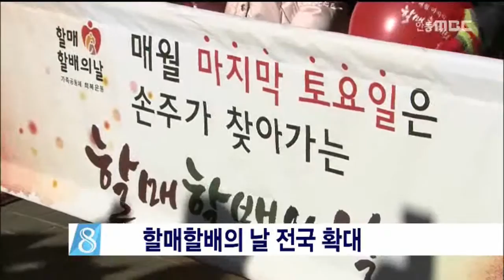[안동MBC뉴스]할매,할배의 날 전국 확대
2015/11/03 08:41:22    작성자 : 권영두

경상북도는 제정 일년을 맞은
'할매할배의 날'을
전국적으로 확대하기로 했습니다.
◀ＥＮＤ▶

경상북도는 이를 위해 중앙정부와 함께
내년에 조부모의 날을 제정한
14개 나라를 초청해 학술대회를 열고,
전국 학교의 인성교육 과정에도
할매할배의 날을 편성하기로 했습니다.

또 자체적으로는 3대 이상 함께사는 가정에
자동차 취득세를 면제하거나 대출금리를
우대하는 방안을 추진하기로 했습니다.